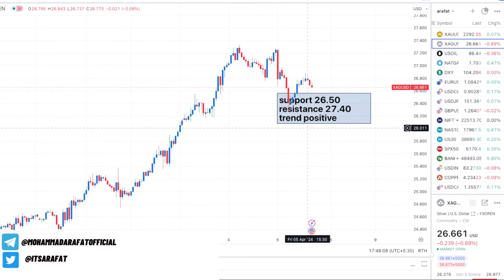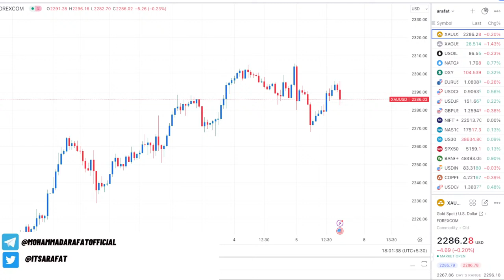Non Farm Payroll Data Live Discussion | US Unemployment Rate | Impact on Forex Gold Price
xau/usd strategy
trading newsletter
market podcast